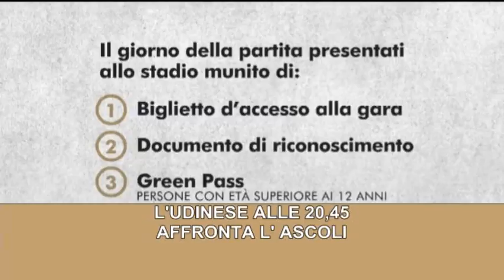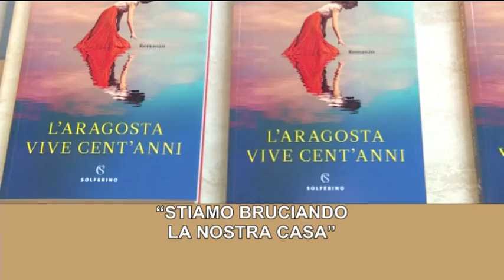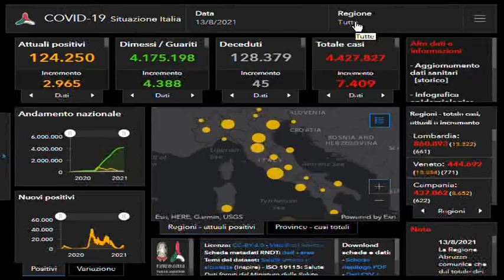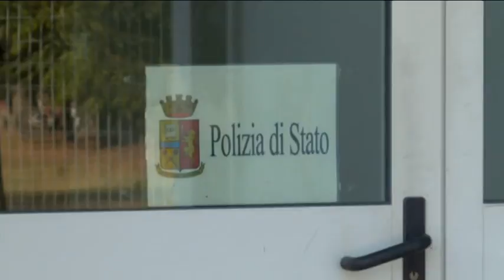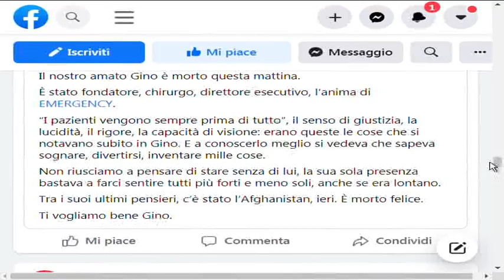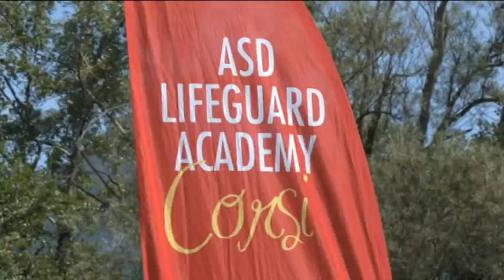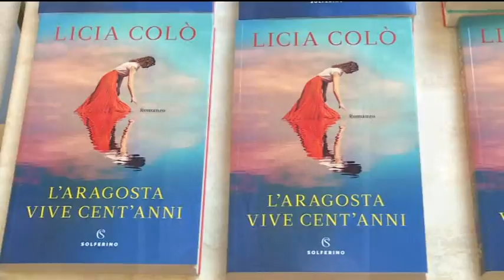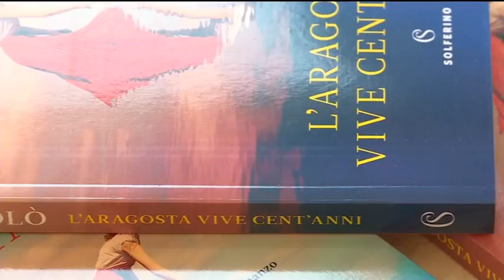TG 24 NEWS | 13 Agosto 2021 | ore 19